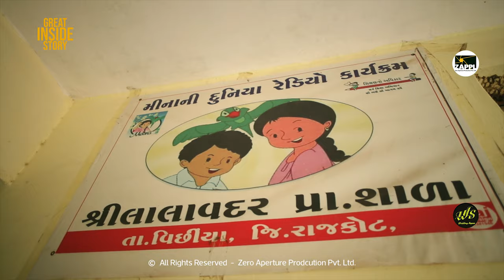great Inside Story | save trees, reduce green house effect | Planet earth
Content: UZMA CHAUHAN
Supported: ZAPPL Team &  Avnish Gadhvi
Special thanks: V.D Bala & Navrang Natural club